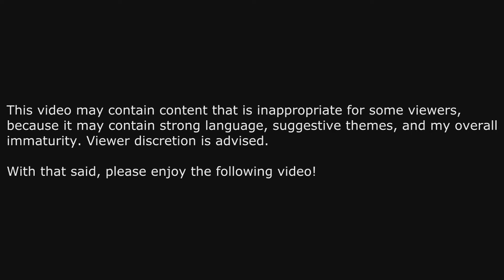PlanetSide: PlanetSide Day Air Cavalry Event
Pilots from all three factions form up for one of the biggest dog fights in PlanetSide's history,

Now with the correct outro! :P

@MobeusBill - my Twitter

@GotRPlanetside - GOTR's Twitter

@flarestarchild - Flar'es Twitter

- The Sequel! Sign up for the beta today!